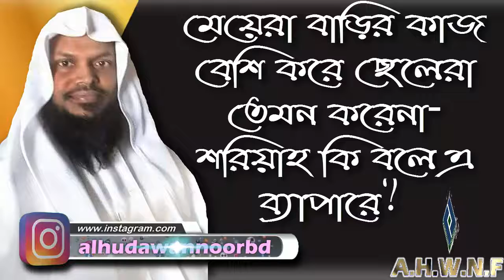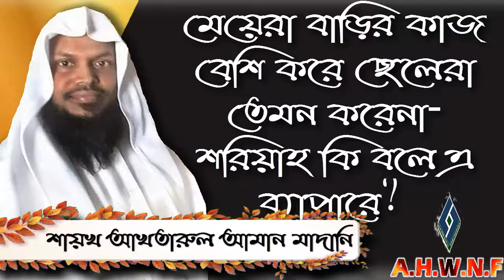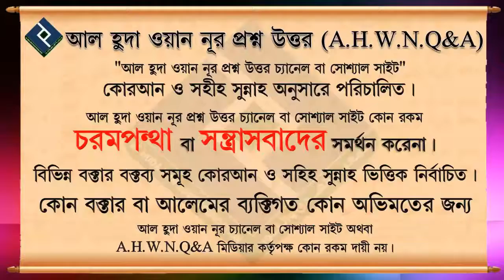মেয়েরা বাড়ির কাজ বেশি করে ছেলেরা তেমন করেনা শরিয়াহ কি বলে এ ব্যাপারে ᴴᴰ┇শায়খ আখতারুল আমান মাদানি